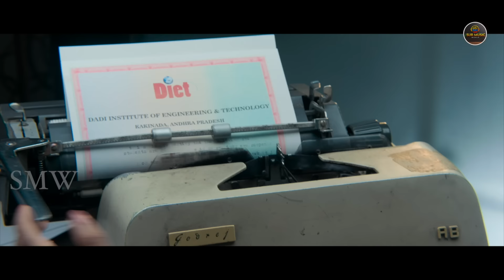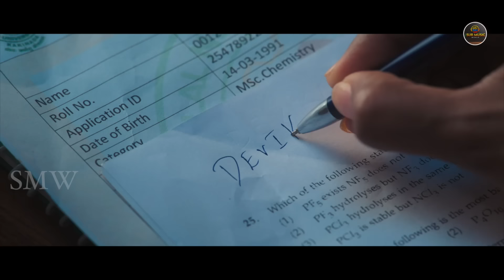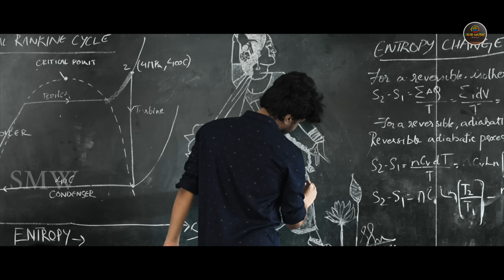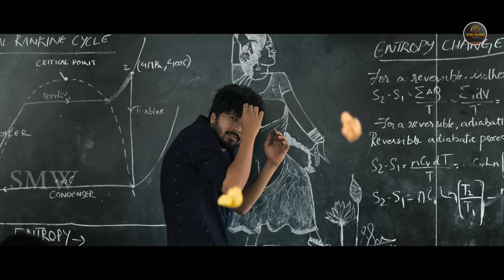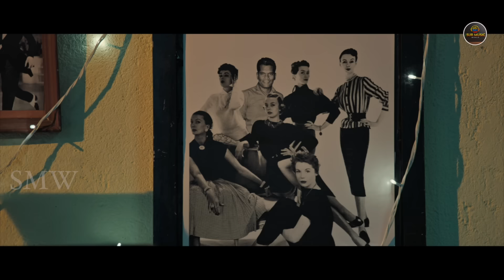Shikaaru (HD) Superhit Best Romantic Hindi Dubbed Action Movie Love Story | Sai Dhansika, Abhinav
Movie Name: Shikaaru
Actors: Sai Dhansika, Abhinav Medisetty, Tej kurapati, Dheeraj Aathreya, Navakanth
Banner: Sri Sailakshmi Creations
Director: Hari Kolagani
Producer: Psr Kumar (Babji)
Co-producer : Sai Pavan Kumar
Dop: Vasili shyam prasad
Editor: Venkateswara Rao srungavarapu
Music Director: Shekar Chandra
Dialogues: Vishwa karun
Art : Sharmila yelisetty
 Audio on: Aditya Music